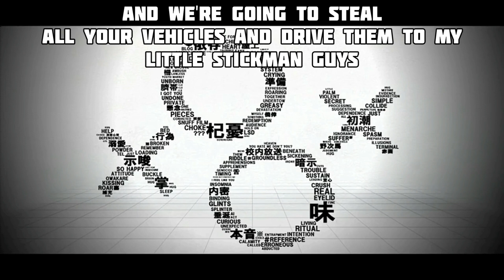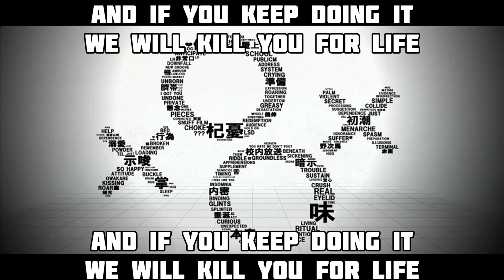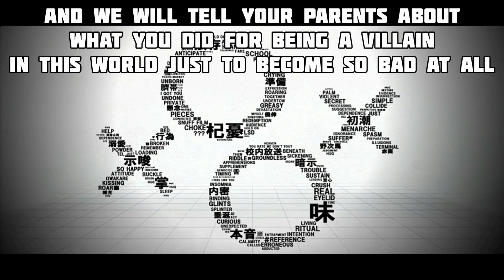MARETU - Eraser Girl (feat. Hatsune Miku, Gumi, Ado & Chogakusei) Lyric Video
Maretu's unreleased song on YouTube
4 Artists in 1 song

Miku - Me
Gumi - @randomstickman16
Ado - @Lukiem1312
Chogakusei - @witherstorm29

a song is about @JadenStudios1019 who never stops Attacking us for no reason always responsible and bullying other players including me and I decided to Bring Pompalm15's gang to Destroy Jaden and Put an to him for good and once and for all